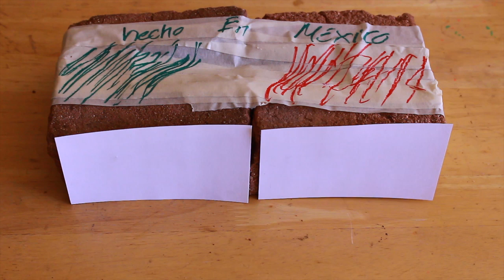DECORA TU LADRILLO PARA EL MURO DE DONALD TRUMP (Juanchita La Panchita)